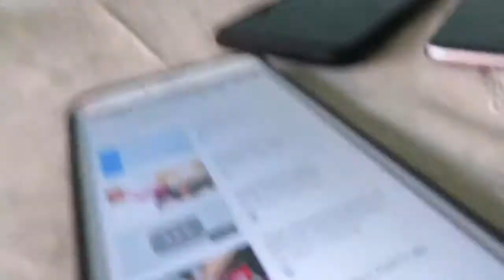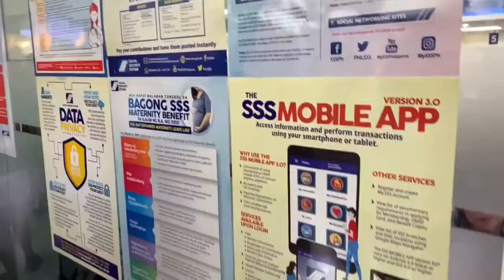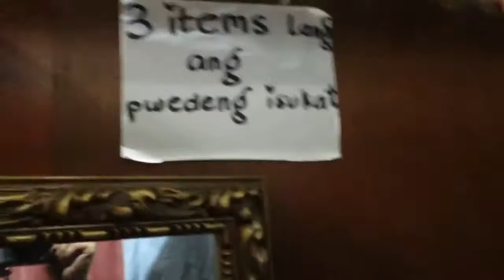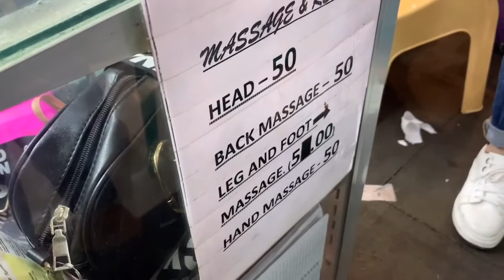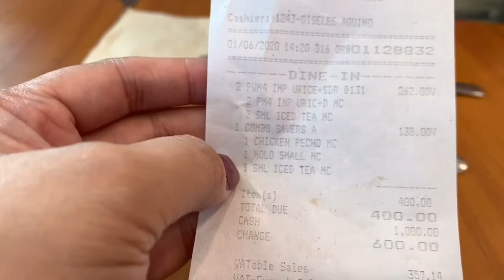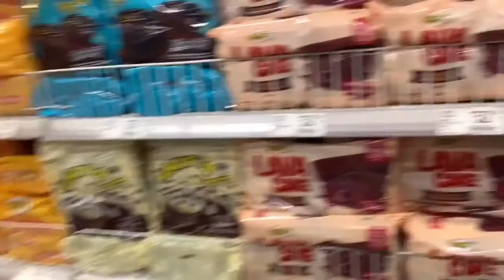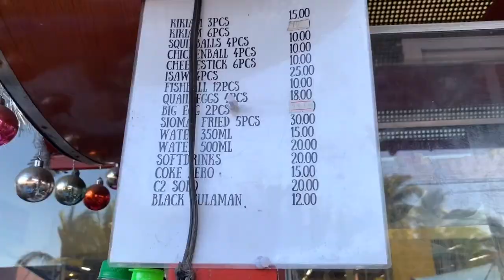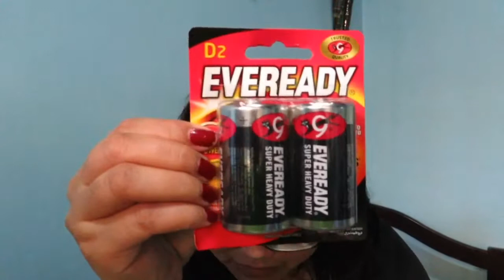ANG HABA NG PILA SA SSS / MURANG MASAHE - PILIPINAS VLOG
HELLO PO AT LAST MAY UPLOAD PO TAYO TODAY. ANG BAGAL PO KASI NG NET NAMIN PASENSYA NA PO... ENJOY NYO PO ANG VLOG TODAY...

❣️❣️ You can watch my previous video —- Jan 13 2020- Sta Rosa City Laguna- taal volcano eruption level 4 alert

                                           —- SHOTCUT

❣️❣️CAMERA THAT I USED ---  iPhone 6 AND        SAMSUNG S5